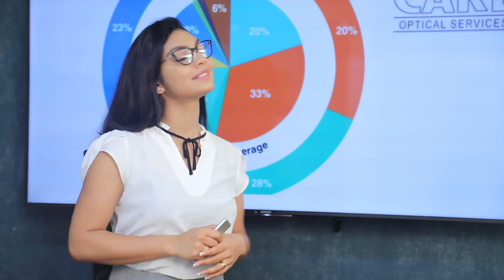ඒ.ජා.පෙට ජයග්‍රහණයක් අවශ්‍යනම් අලුත් ගමනකට ඉඩ දිය යුතුයි | Breaking.lk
ඒ.ජා.පෙට ජයග්‍රහණයක් අවශ්‍යනම් අලුත් ගමනකට ඉඩ දිය යුතුයි